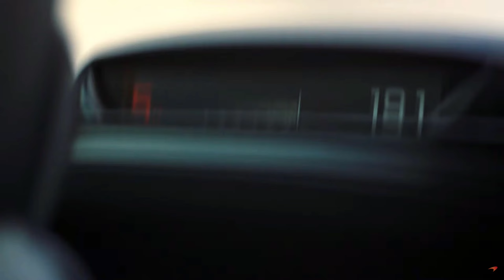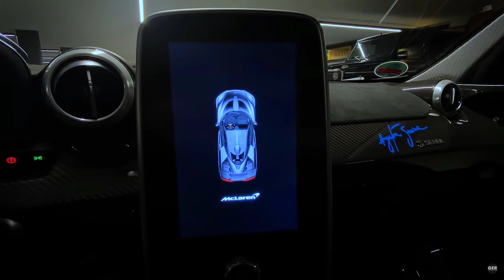Forza Horizon 5 - Comparación de Realidad Vs Diseño 3d *McLaren Senna* Son Iguales? 1ra Entrega 👈🤤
Este es el Primero de una Colección de Videos que voy a Subir de Comparaciones entre los Autos Reales y los Autos del Juego. Vamos a Revisar qué tan Fidedignos son los detalles y Disfrutaremos de la Calidad del trabajo de los desarrolladores...

Las Especificaciones de mi PC son:

16 ram 3000 Mhz
RX 580 8gb
Disco Duro Barracuda 7500 rpm
Placa Madre Gigabyte AB350
Monitor Dell con Teconología Freesync
Las grabaciones se hacen con Radeon Adrenaline